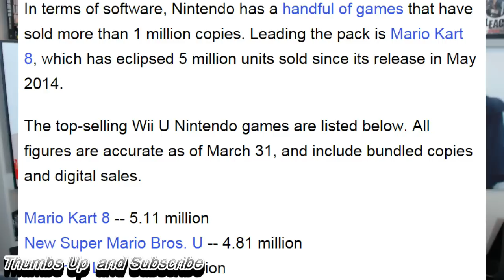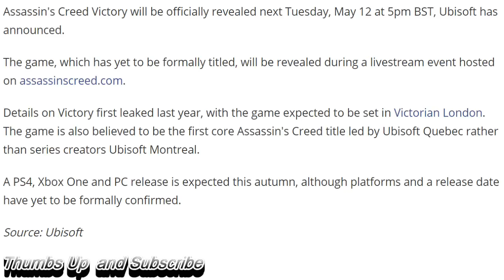WOW! Really? Assassin's Creed Victory Officially Revealed. Wii U Finally Reaches 9.5 Million Sold.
So SAD!!! Wii U Finally Reaches 9.5 Million Sold. Assassin's Creed Victory to be officially revealed next Tuesday, May 12., No Not Another Assassins Creed!

Assassin's Creed Victory to be officially revealed next Tuesday, May 12

Wii U Reaches 9.5 Million Sold, As Best-Selling Games Revealed